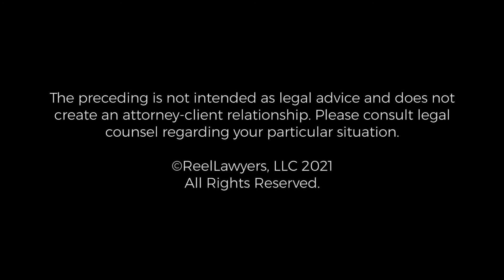Are Non-Competes Enforceable? | Gregg M. Rosenberg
Mr. Rosenberg is Board Certified in Labor and Employment Law by the Texas Board of Legal Specialization and has been practicing employment law since 1985.
Mr. Rosenberg's areas of expertise include wrongful termination, retaliation, discrimination, sexual harassment, overtime compensation, and worker's compensation retaliation as well as other claims arising under:

  -  the Family and Medical Leave Act
  -  the Americans with Disabilities Act
  -  the Fair Labor Standards Act
  -  the Whistleblower Act

In addition to the above, Mr. Rosenberg frequently offers advice regarding:

  -  severance and employment agreements
  -  non-competition agreements

Mr. Rosenberg also represents smaller companies who want the benefits of a specialist in employment law and civil trial matters, but at a more affordable fee than larger defense firms.

Mr. Rosenberg received his B.A. from Ithaca College, 1981 and his J.D., South Texas College of Law, 1985. He is admitted to practice before the U.S. Supreme Court, U.S. Court of Appeals, Fifth and Eleventh Circuits, U.S. District Court, Northern, Southern, Eastern and Western Districts of Texas.

Rosenberg & Associates
3518 Travis St., Suite 200
Houston, Texas 77002